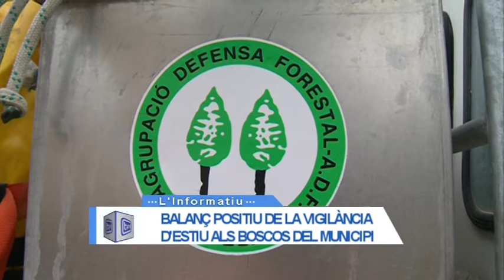Balanç estiu ADF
La campanya d'estiu de vigilància de boscos ha finalitzat amb un balanç molt positiu. Així ho ha valorat el president de l'agrupació de defensa forestal de Vandellòs, Lluís Saladiè. Aquesta campanya va finalitzar a principis del mes de setembre amb un balanç de poques incidències. Tot i això, continuaran alerta molt pendents dels episodis de vent de mestral, que s'accentuen passat l'estiu.